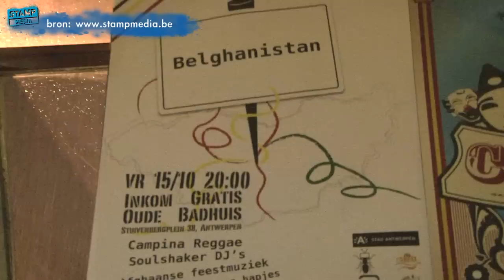Belghanistan party doet Oude Badhuis uit voegen barsten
Op 15 oktober kon je in het Oude Badhuis kennismaken met het land van vliegeraars, paardrijders en meeslepende muzikale hoogtepunten. Geen mannen met baarden dus, maar enkele honderden jonge Afghaanse vluchtelingen op de dansvloer.
Het Protestants Sociaal Centrum (PSC) nodigde iedereen uit om samen met het hippe Afghaanse volkje kennis te maken met de Afghaanse cultuur via live muziek, een fototentoonstelling en videoprojecties.

Muzikale omkadering werd verzorgd door Campina Reggae, Dosti, DJ SoulShaker en DJ Ahmad.